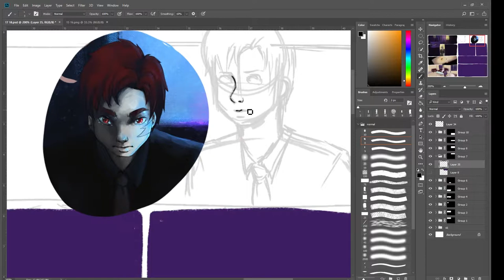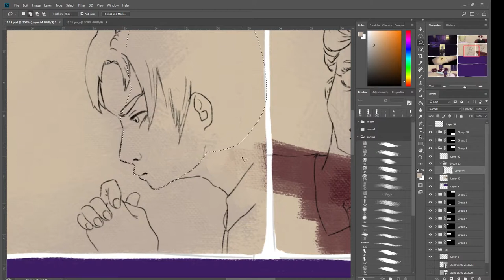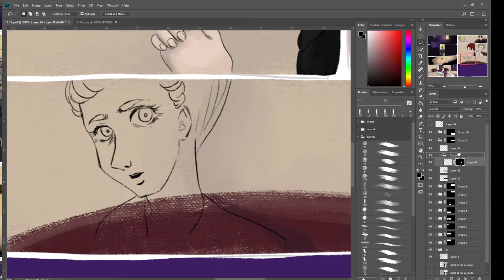Crestwood comic ch 4 pg 17 18